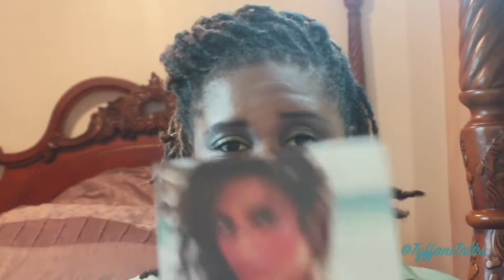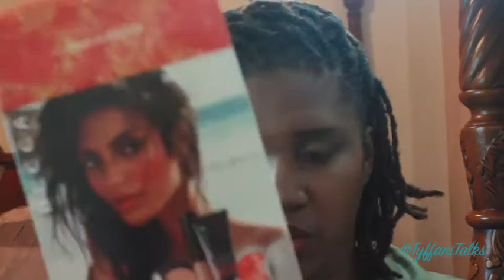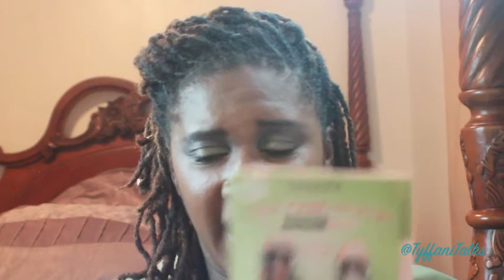My Birthday Haul MarchBabies!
Happy Birthday March Babies…Pisces

Products I mentioned:
Ulta Birthday Eyeshadows
Benefit RollerLash
Bareminerals Marvelous Moxie lipgloss c: risk taker
Sephora Nars Lippie Sticks
The Body Shop Mattifying Seaweed day cream
bareMinerals Matte Foundation c: Golden Deep
Original Beauty Blender
The Best of Becca
Becca ever matte Primer
Becca Copper Pressed Powder
Products I am wearing:

💜Face

bareMinerals Bareskin c:Mocha10
Shea Moisture Powder c:Mandalay Dusk

💜Eyes

Hello Kitty Pop Palette (the Greens)
bareMinerals Long Lasting Liner c: Brown
Too Faced Better Then Sex Mascara

💜Checks

Lorac Baked Bronzer
Sleek Blush by 3 c: Pumpkin

💄Lips

Nyx butter Lipstick c:bls05
bareMinerals Marvelous Moxie lipliner c: electrified

Finishing

Bareminerals Perfect Light Mineral Veil

Fashionably Yours,

Tyffani💋